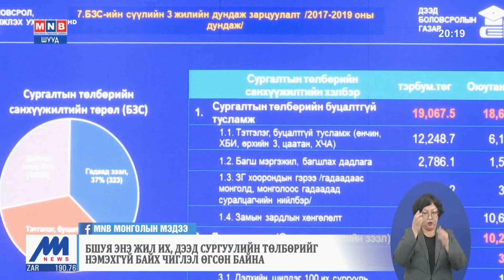Их, дээд сургуулийн хичээл есдүгээр сарын 13-нд танхимаар хичээллэнэ